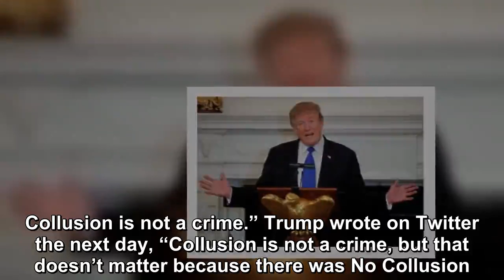In Trump-Russia probe, when does collusion become a crime?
As Special Counsel Robert Mueller has pursued his investigation into Moscow’s role in the 2016 U. S. election, legal experts have debated what sort of